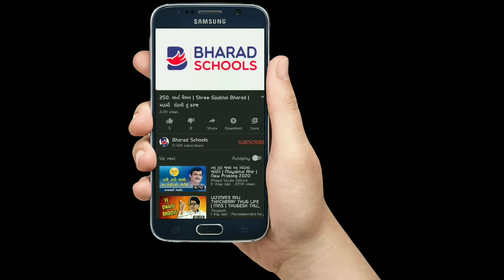414. વાર્તા વૈભવ | Shree Gijubhai Bharad | પિતાજી તમે મને ચકાસવા આ સ્વરૂપે આવ્યા હતાને ?